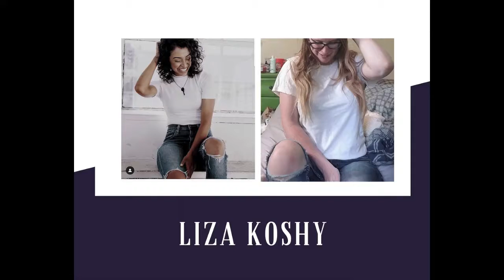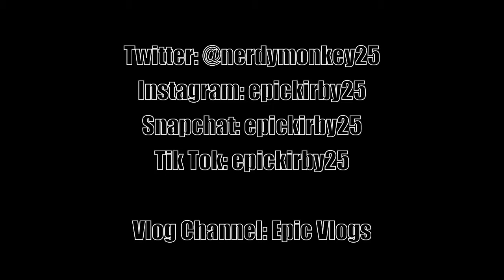Dressing Up As Famous Youtubers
I look up pictures of four famous Youtubers and recreate that picture.

Vlog Channel: Epic Vlogs